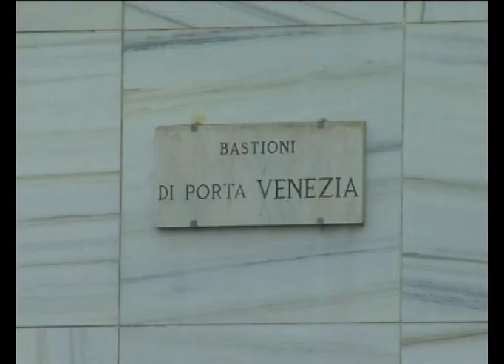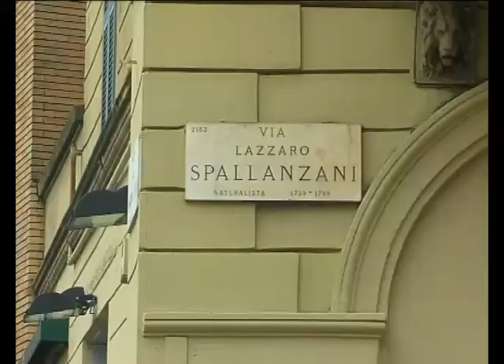Sul BikeMi alla ricerca della ciclabilità perduta (C.so Buenos Aires, Milano)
Domenico Occhipinti, redattore di "Storie di bike sharing, condividere una bicicletta a Milano" blog del sito de "La Gazzetta dello Sport".
Pedalata con una bici del BikeMi nella giungla stradale Milanese. Viaggio nella (non) ciclabilità di Milano (Servizio di Domenico Occhipinti, riprese e montaggio di Giovanni Passoni). Utilizzato dal programma "Fuori Onda", puntata del 20/01/2011 trasmessa su Lombardia Channel (canale 666 del digitale terrestre)